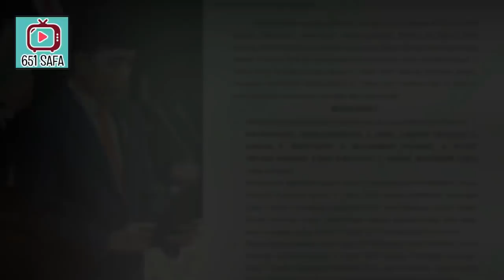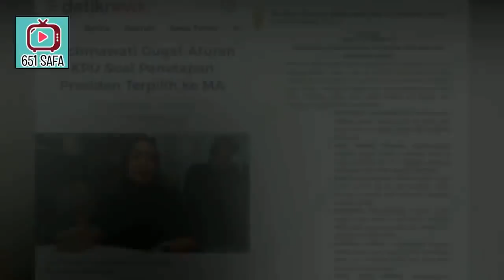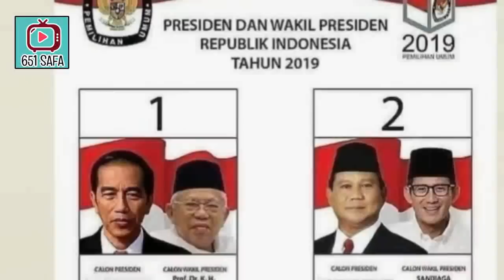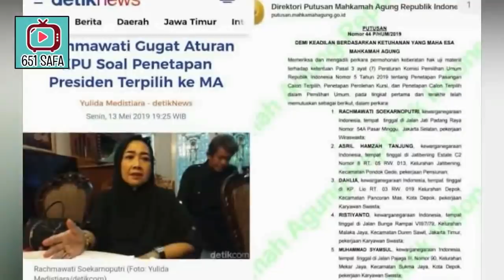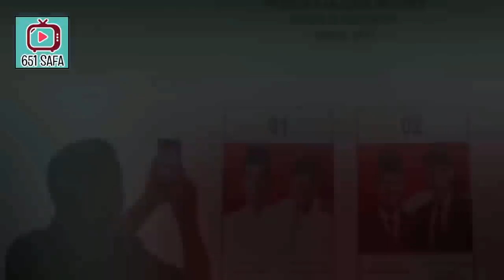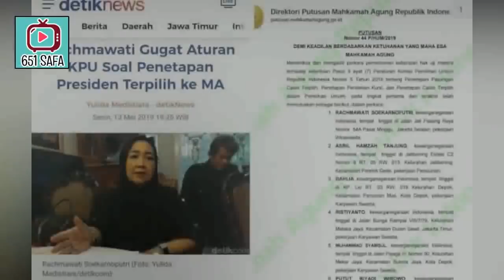VIR4LL! JKW PRESIDEN TIDAK SAH, GEGARA PUTUSAN MA